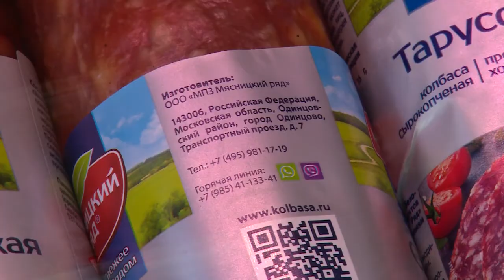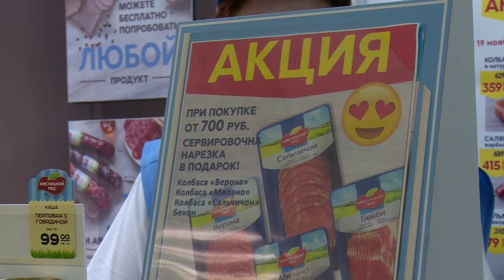Первый магазин сети «Подмосковный фермер» открылся в Щёлкове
Проект реализуется по инициативе губернатора Подмосковья Андрея Воробьёва. Благодаря поддержке правительства подмосковные производители получили возможность на льготных условиях открывать собственные магазины и реализовать свой товар.